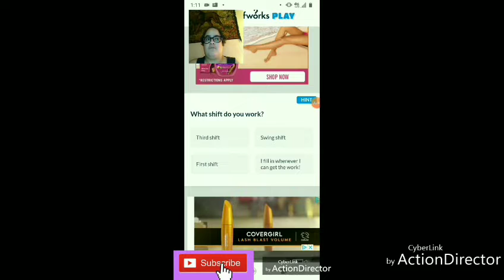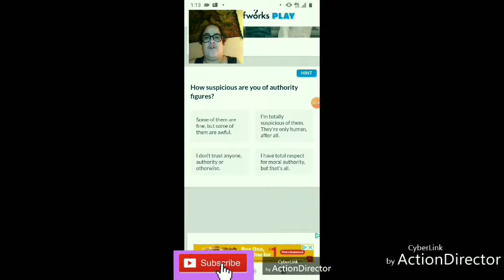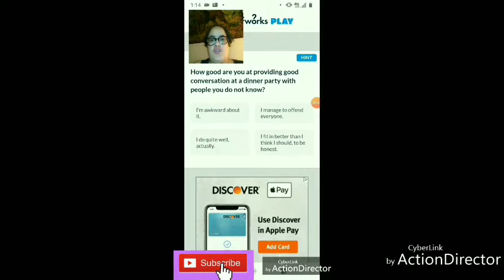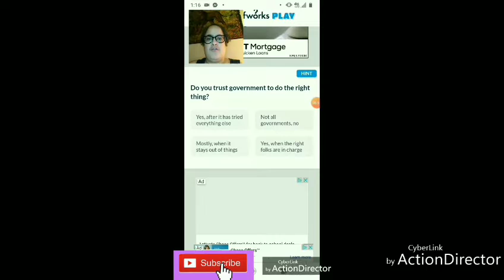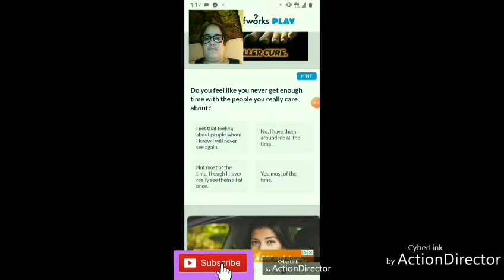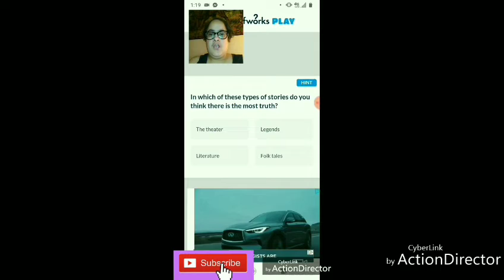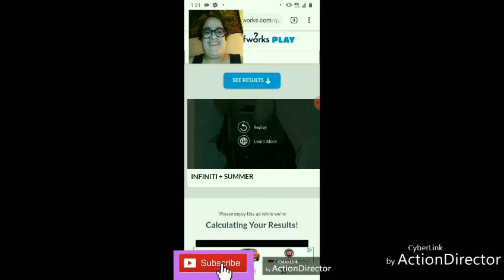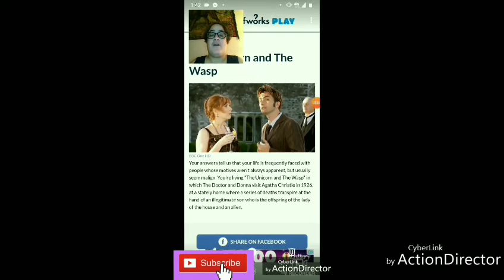This Is It? Awesome!🥰 What Doctor Who Episode Set In Britain Is Totally Your Life? Quiz (Reaction)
Hi guys. Welcome back to yet another personality quiz. This quiz is about one of my favorite TV shows 'Doctor Who'. I love the Doctor Who series. But my favorite Doctor Who actor is David Tennant. He did awesome as Doctor Who. So, the quiz for this one is What Doctor Who Episode Set In Britain Is Your Life? So it will tell you which episode of the famous Doctor Who is my life based on my answers. Hm, interesting.

Who or What is Doctor Who? Doctor Who is a British scientist. He travels in time. an extraordinary time-traveling scientist from the faraway planet called Gallifrey, home of the Time Lords. The Doctor, a Time Lord himself, traveled through time and space in his unique equipment, the TARDIS, an cipher for Time and Relative Dimensions in Space. With an central larger than its surface, the TARDIS could take on various shapes to blend into its nature. Although capable of sweep the Doctor and his passengers to any time and any place in the universe, the equipment was often parked on Earth in the form of a blue police box. Whether in England or in the far reaches of space, the Doctor and his passengers battled a mass of evils, including robots, monsters, and a twisted Time Lord. Certain opponents recurred throughout the series, particularly the Daleks, mass murdering aliens armoured in robotlike suits who wanted the extermination of life-forms lesser to themselves. Doctor Who is a British science fictionte television series produced by the (BBC), it means British Broadcasting Corporation. The show’s original run lasted 26 years, from the year 1963 to 1989. Remembered for its primary Special Effect and captivating story lines, Doctor Who became a signal of British popular Culture. The series resumed so much, it became an honor in 2005. It became such a hit that they kept on making more Doctor Who shows with different actors playing Doctor Who. It seemed that Doctor Who series who stop anytime soon. Doctor Who has so many fans and the shows give them joy. So Now, let's see which episode is based on my life.

Don't forget to touch the bell icon so you won't miss any videos.